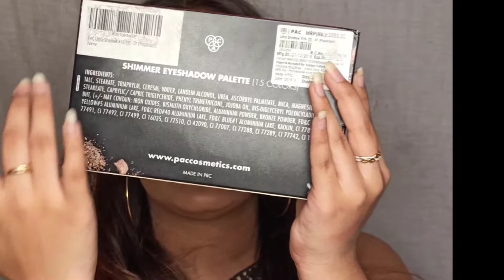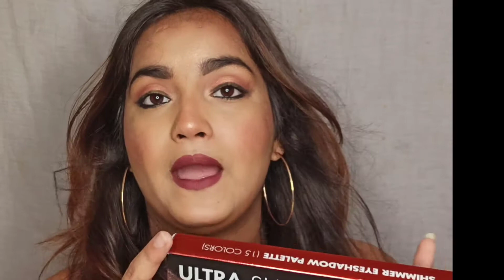Honest Review of PAC Ultra shadow Palette | इससे अच्छा कोई दूसरा हो ही नहीं सकता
i hope you like this video if you like please share with your family and friends.